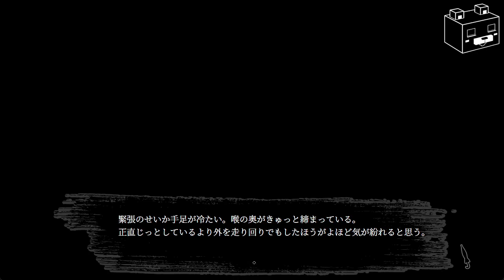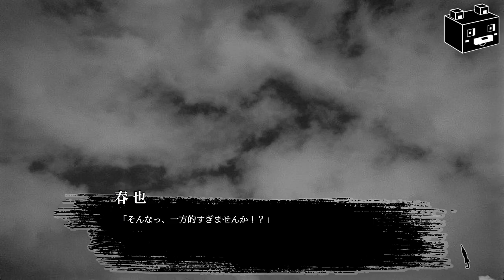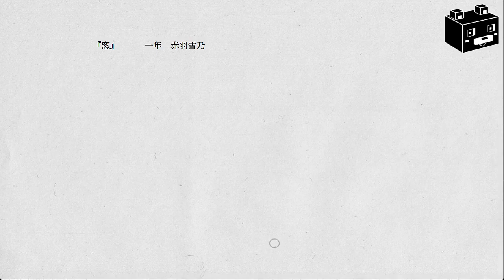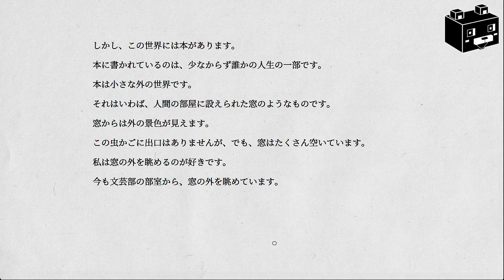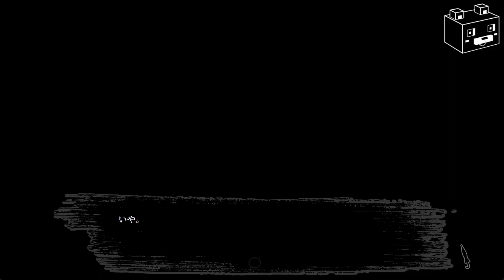【雨にして人を外れ】#2 異邦の民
妖しい先輩と怪しい事件を追うビジュアルノベル(2022年 D10RAMA)